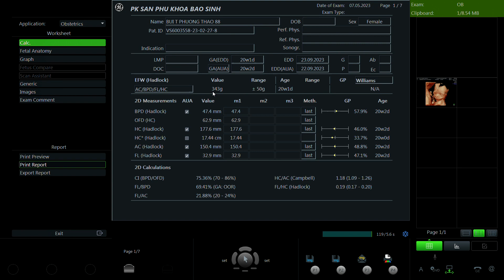Bùi T Phương Thảo 1988